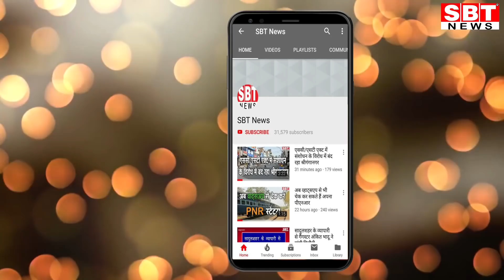श्रीगंगागनर: मतगणना में नजर नहीं आए कांग्रेस-भाजपा के जिलाध्यक्ष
Hello Friends

- दोनों पार्टियों के बड़े नेताओं ने भी बनाई दूरी
श्रीगंगानगर लोकसभा चुनाव की मतगणना स्थल पर गुरुवार को खालसा कॉलेज परिसर में कांग्रेस-भाजपा के बड़े नेता नजर नहीं आए। इतना ही नहीं, दोनों पार्टियों के जिलाध्यक्षों सहित प्रमुख पदाधिकारियों ने भी मतगणना स्थल से दूरी बनाए रखी।